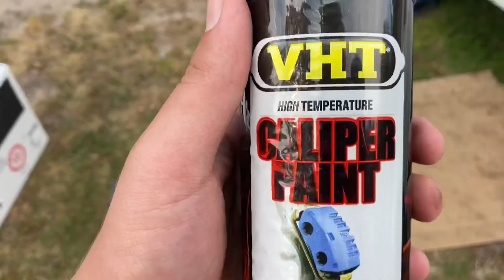Big Brakes and Big Problems! | Holly Ep.6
Welp boys we finally got the carbon ceramic brakes on but found out the cars radiator is busted and that it only ran on 4 cylinders but thankfully that’s fixed but we still got other problems lol.